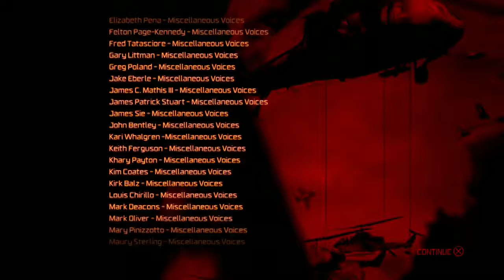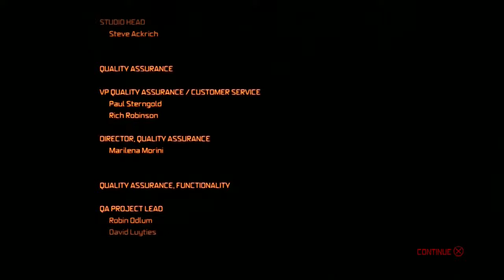Encode 121 3